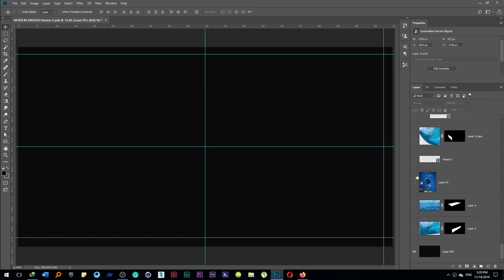Photo Manipulation in Photoshop 2019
Ocean 3D, Speed Art, Photo Manipulation

Design Academy

Design Akademie
Unser Facebook:

أكاديمية التصميم
لدينا الفيسبوك: